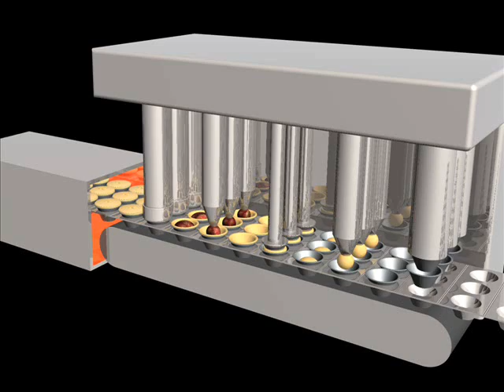pie maker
animated 3D CAD model of fictional pie-maker, using Pro-desktop V8